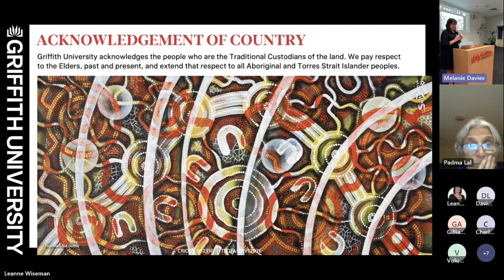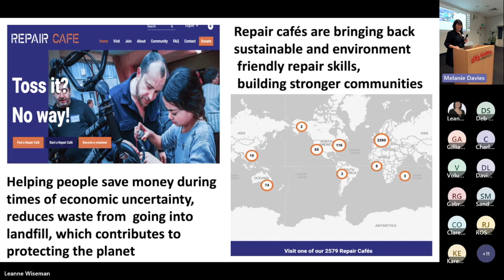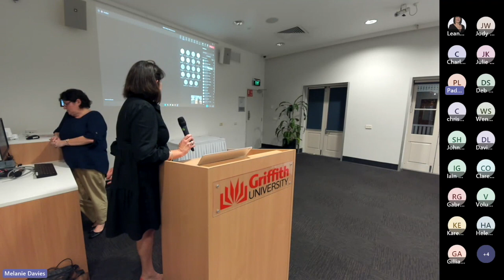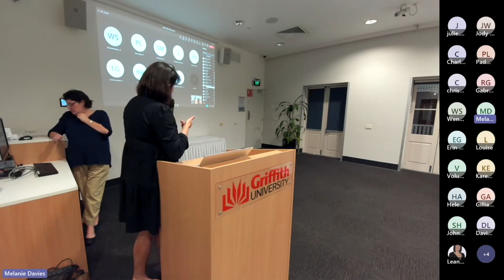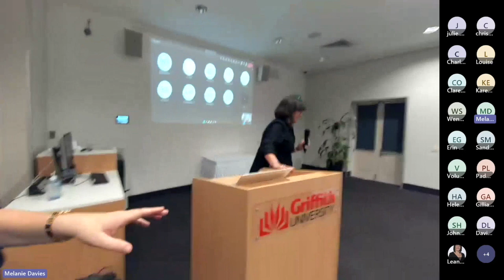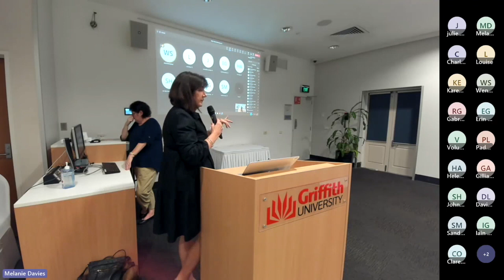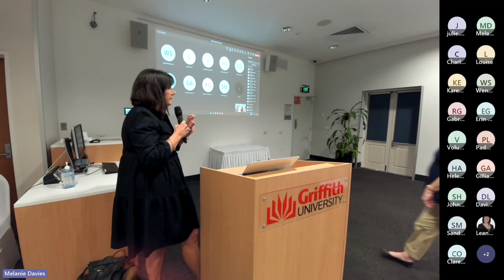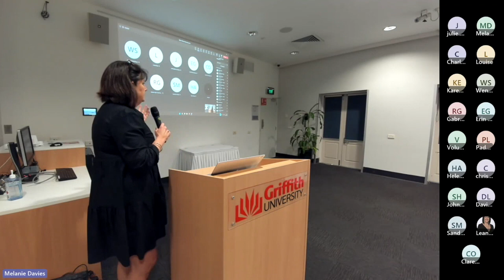Repair Cafe Networking event June 2023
This video is a recording of the Repair Cafe Networking event held in June 2023.